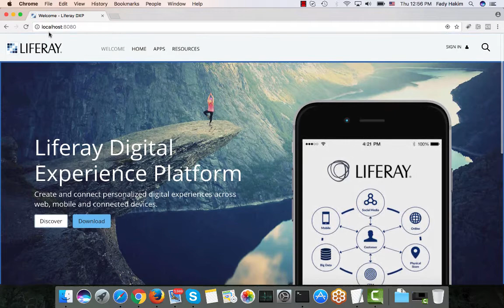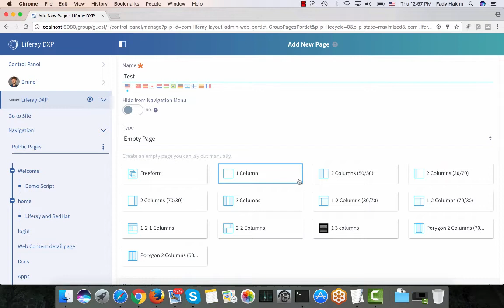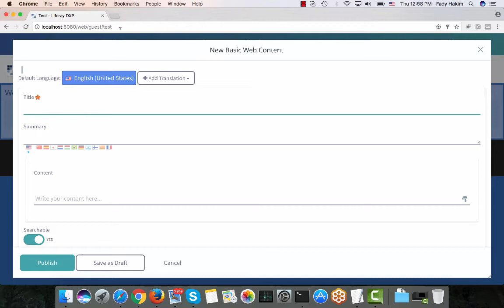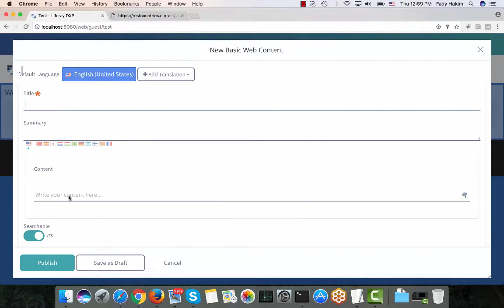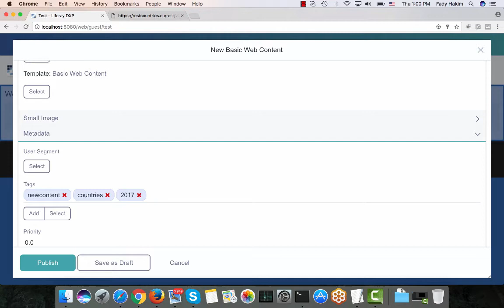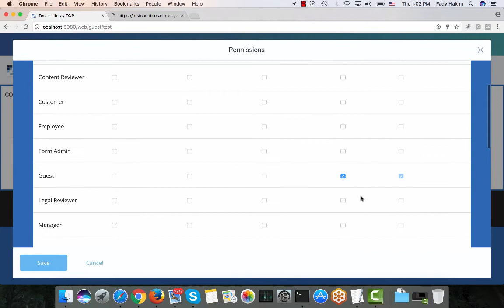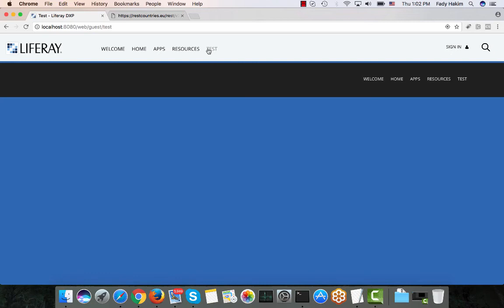Video 10: Integrate External REST web service within Liferay DXP